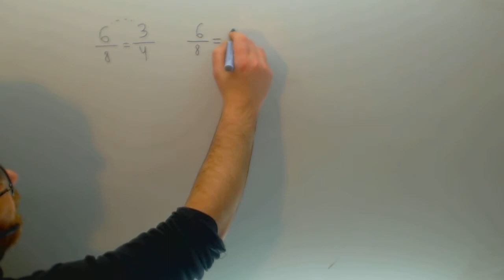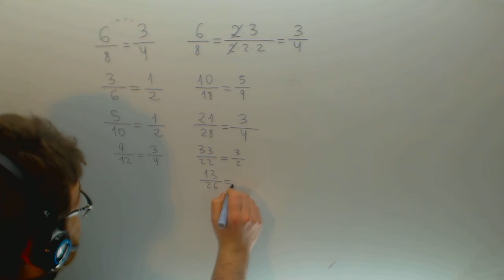Simplificacion de fracciones Matematicas 1º ESO Academia Usero Estepona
Simplificacion de fracciones Matematicas 1º ESO Suscríbete a nuestro canal en Youtube para ayudarnos a seguir creciendo Academia Usero en Estepona, el centro de formación con más vídeos en Internet del Mundo presenta